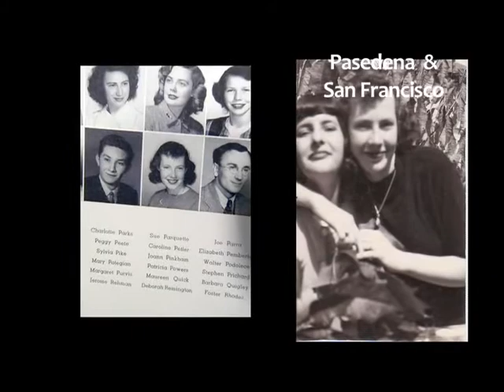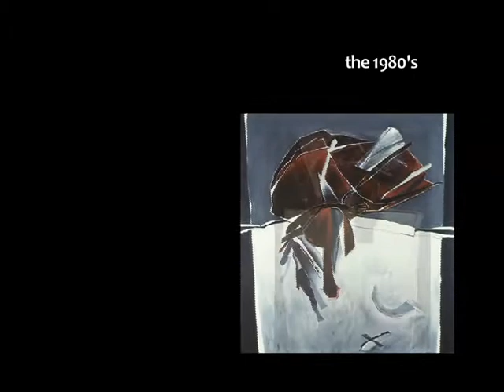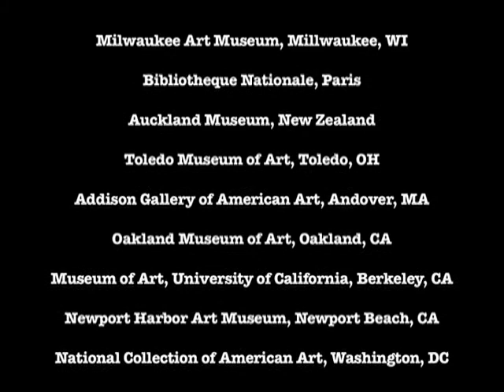Remington retrospective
Deborah Remington (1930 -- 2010) started as an abstract expressionist painter in the 1940s and 1950s. She studied with Hassel Smith and Clyfford Still and was part of the vibrant Beat scene in San Francisco. Her time in Japan and study of calligraphy followed by a move to New York City influenced her seminal works during the 1960s and 1970s, which shifted from purely gestural to illusionistic with hints of figuration. The new compositions were structured, centered and tightly controlled. The imagery was machine-like, steely smooth and mirrored, modeled in shades of grey with thin shocks of intense red, blue, orange or green color.